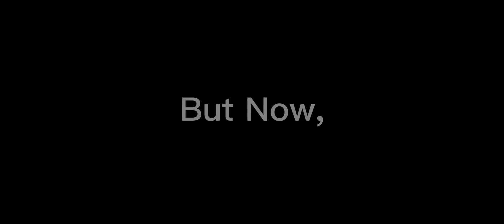Players Can Now Have Commissions In All THREE Regions a Day? [Genshin Impact]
Usually, commissions are all in one region but now they're spread across all three?